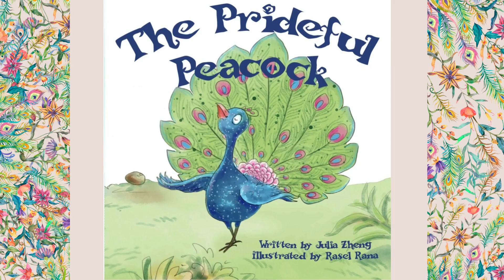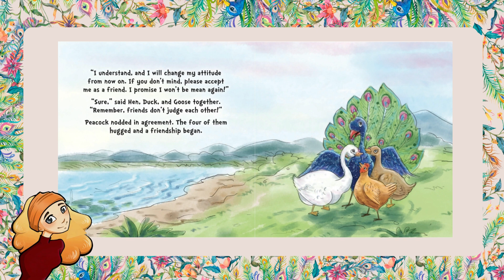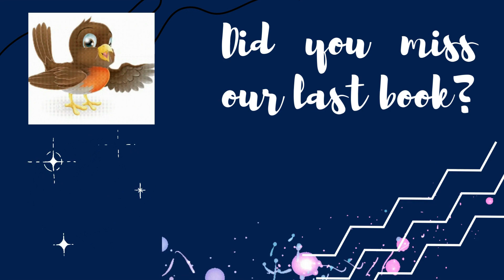The Prideful Peacock ~ Read Aloud with Grammy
Beauty is only skin deep, but not to one beautiful peacock. He is so proud of his appearance that he looks down upon…

*"No charge/Free" books on Kindle Unlimited is based on having their subscription. It's a great subscription to have for your own personal reading pleasure as well!